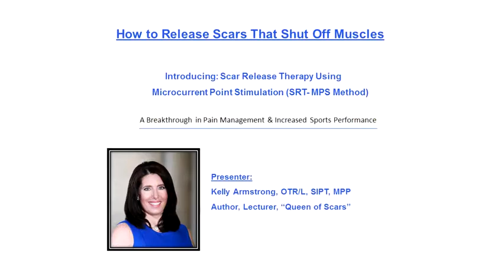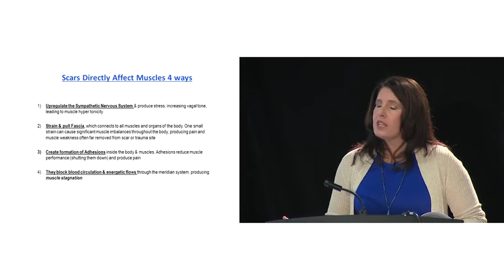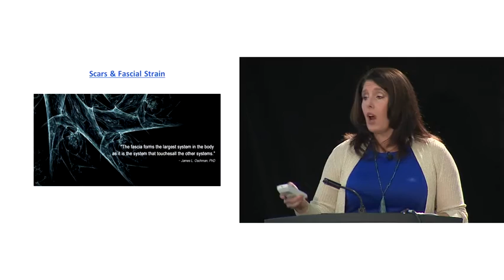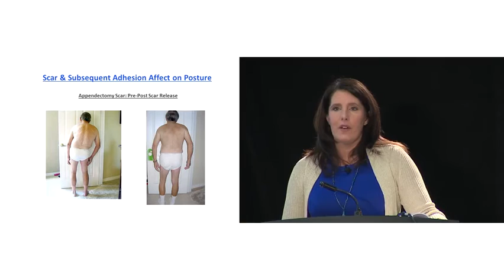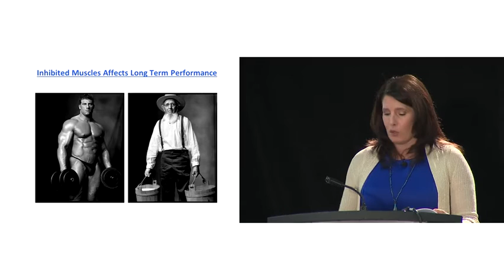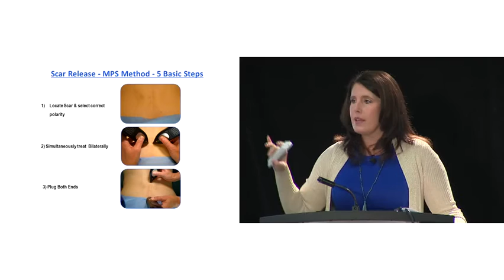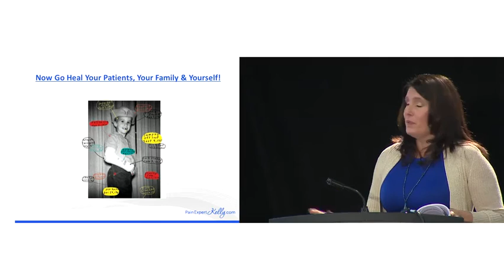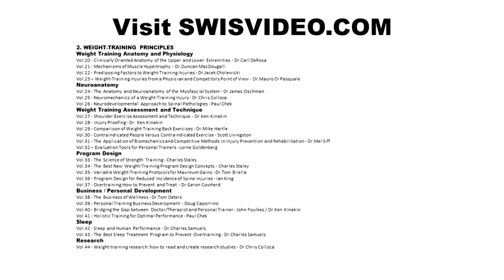SWIS 2015 - Kelly Armstrong, OTR/L, SIPT, MPP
How to Release Scars that Shut Off Muscles - Introducing Microcurrent Point Stimulation (MPS) Scar Release Therapy